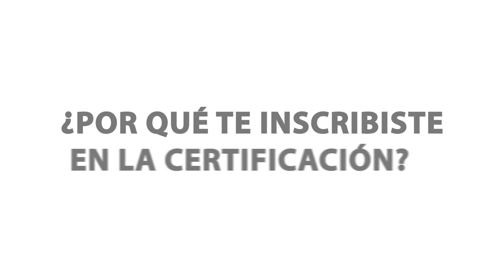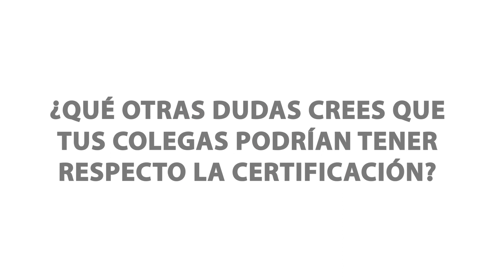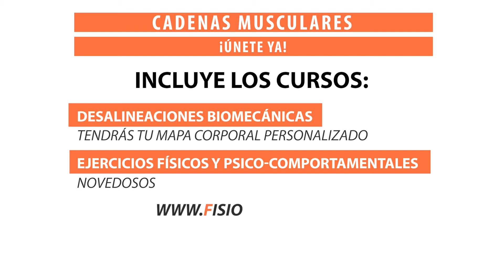Cadenas Musculares y las Emociones - Arely Delgado, Artista escénica y Coreógrafa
Pruébala 3 días SIN RIESGO!

ÚNETE Y RECIBE MATERIAL DIDÁCTICO GRATUITO!

🔬Fisiom - Fisioterapia y Osteopatía unidas al ejercicio terapéutico
Para recibir gratuitamente la revista multidisciplinar Yoga Therapy Science:

Cualquier duda, aquí nos tienes,
Or y Álex